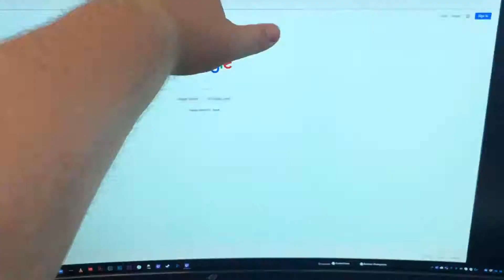Asus ROG blackouts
Problemer med helt ny Asus 34" Rog Swift PG349Q. Så fort man tar på skjermen eller dytter borti pulten eller tastatur, så går skjermen i sort, og USB portene mister strømmen. Byttet power til helt nytt, ingen forskjell, og alle kabler sitter godt i.